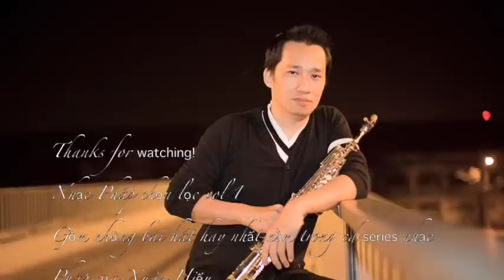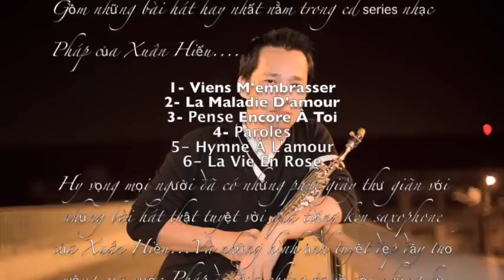Nhạc Pháp Chọn Lọc vol.1 - Xuân Hiếu Saxophonist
Gồm những bài hát hay nhất trong cd series nhạc Pháp hoà tấu saxophone của Xuân Hiếu.
1-Viens M'embrasser
2-La Maladie D'amour
3-Pense Encore À Toi
4-Paroles
5-Hymne À L'amour
6-La Vie En Rose